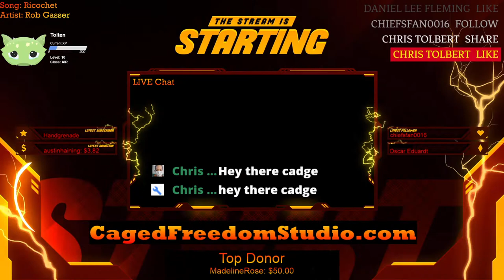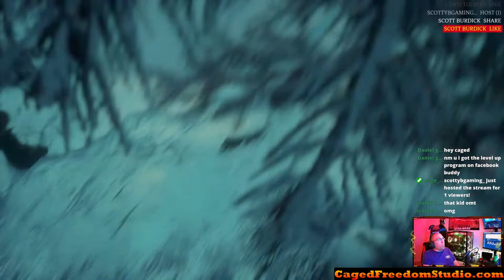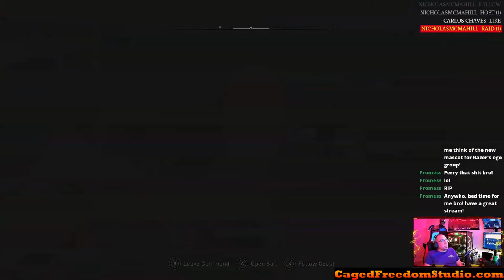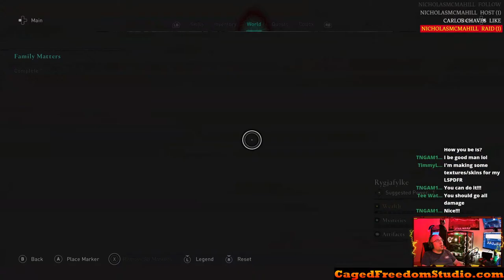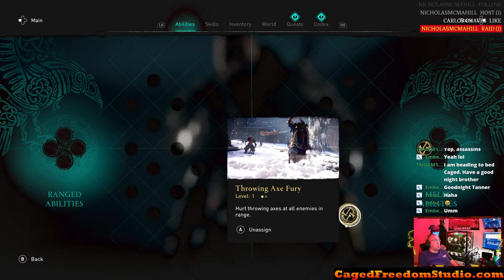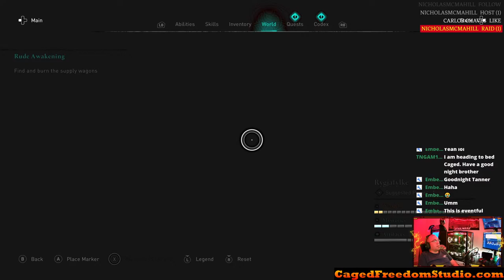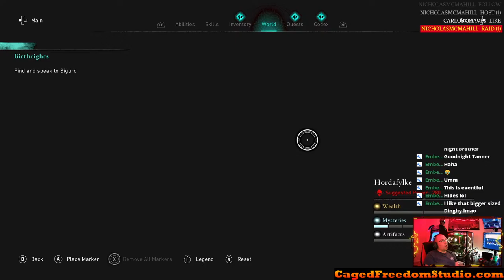Assassin's Creed Valhalla - NEW RELEASE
Welcome to CFS! Join us, as we dive into the NEW Assassin's Creed Valhalla!